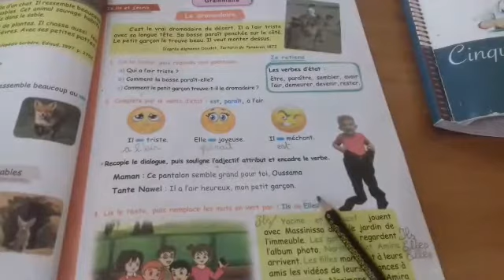5AP / Je retiens : Les adjectifs quaalificatifs : épithète / attribut